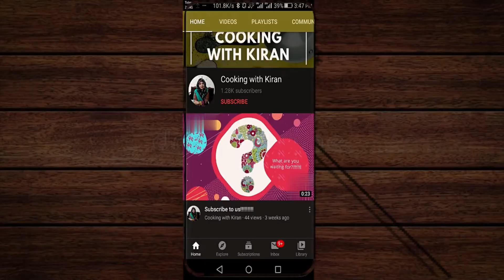Alsi k laddo | Pinnian |Atte ke pinnia|Alsi ke ladoo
In this video I have shown you how to make tasty and healthy recipe Alsi ki pinnian.Pinni is a type of Punjabi and North Indian cuisine dish that is eaten mostly in winters. It is served as a dessert and is made from desi ghee, wheat flour, jaggery and almonds. Raisins may also be used.It is also good for postpartum healing and lactation food that is perfect for providing nourishment and energy to new moms. Since panjeeri is considered a 'hot' or warming food, it's also eaten during winter to replenish and strengthen the body.